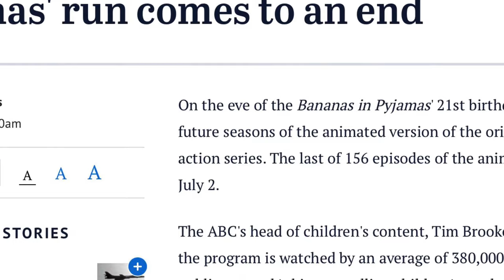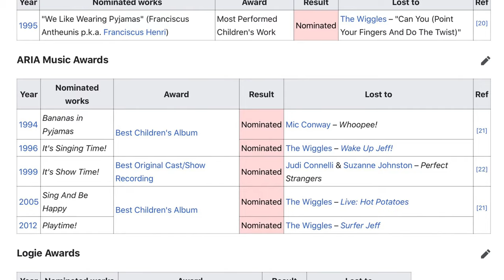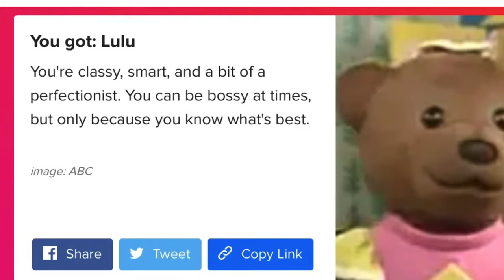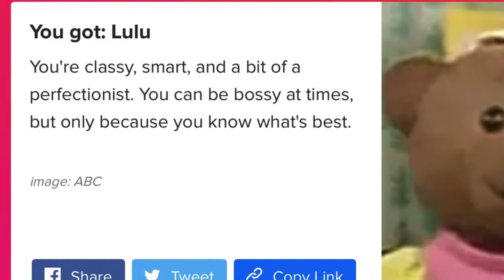What Happened to Bananas in Pyjamas?! | The Good, the Bad & the Ugly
Are you wondering what happened to Bananas in Pyjamas? The last time I watched this awesome show was when I was a kid and it was a live-action show. Now they're on YouTube as a CGI cartoon! When did that happen?

- Australian Government, Royal Australian Mint